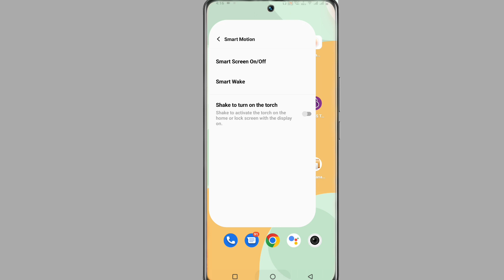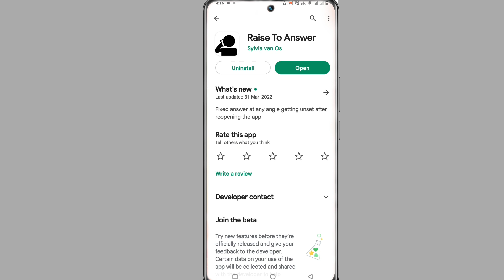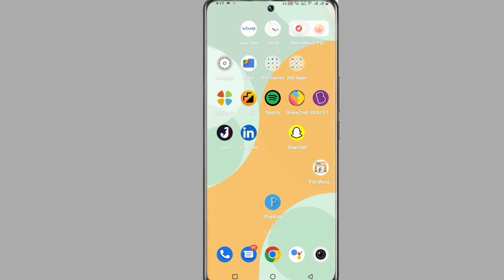Vivo V20 Pro Smart Call Setting । How To Smart Call Setting On Vivo V20 Pro । Akhilesh Tech Official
How to Vivo V20 Pro Smart Call  Setting
Vivo V20 Prro Smart Call Setting
 Vivo V20 Pro Phone Mein Smart Call Setting Kaise Kare
  Vivo V20 Pro Smart Call
Vivo V20 Pro Smart Call Setting Kaise One Kare

My Camera

My Trypod
My Light